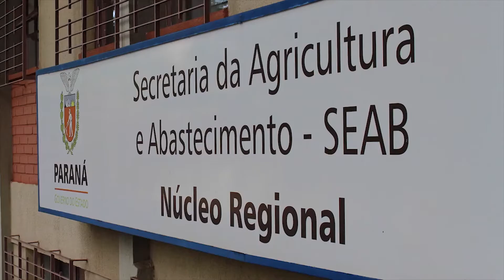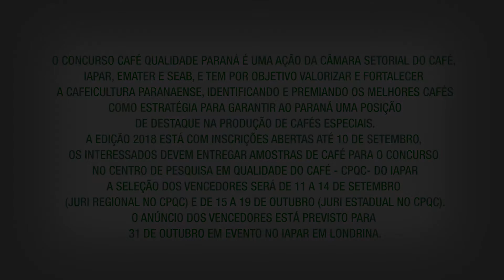TV IAPAR 34 - CONCURSO CAFÉ QUALIDADE PARANÁ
O Concurso Café Qualidade Paraná é uma ação da Câmara Setorial do Café, SEAB, EMATER e IAPAR, e tem por objetivo valorizar e fortalecer a cafeicultura paranaense, identificando e premiando os melhores cafés como estratégia para garantir ao Paraná uma posição de destaque na produção de cafés especiais.
A edição 2018 está com inscrições abertas até 10 de setembro, os interessados devem entregar amostras de café para o Concurso no Centro de Pesquisa em Qualidade do Café (CPQC) do IAPAR em Londrina.
A seleção dos vencedores será de 11 a 14 de setembro (Juri Regional no CPQC) e de 15 a 19 de outubro (Juri Estadual no CPQC). O anúncio dos vencedores está previsto para 31 de outubro em evento a ser confirmado.  Este programa foi produzido  por Mário Bezerra Guimarães, do Núcleo da SEAB de Apucarana.